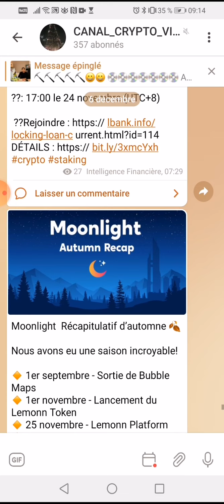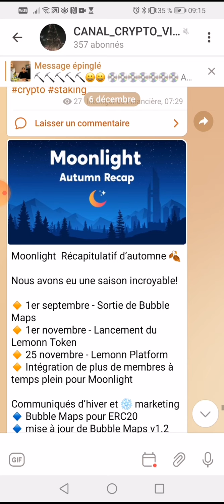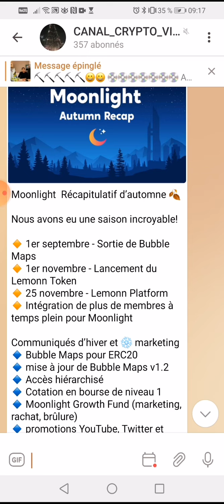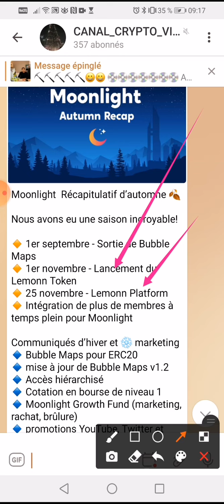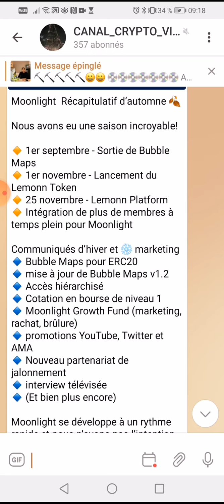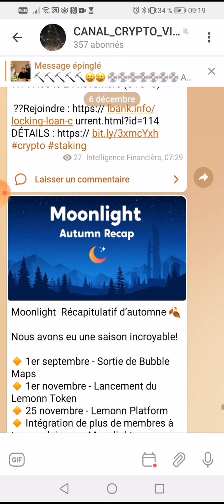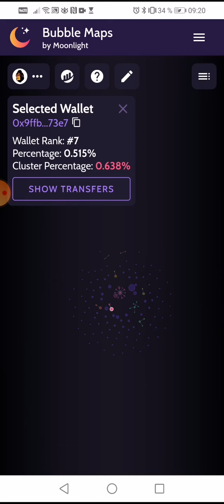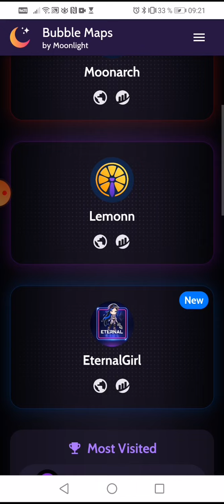Moonlight ✅🈴Récapitulatif d’automne 🍂nous avons eu une saison incroyable!📱💲➡️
1 - Cliquez sur ce lien pour vous inscrire
a

2 Comment s'inscrire & Activer toutes les fonctionnalités

3 Voilà comment procéder pour acheter sa machine de minage ou Hub.

4 Rétrait en moins de 60 secondes

Moonlight  Récapitulatif d’automne 🍂

Nous avons eu une saison incroyable!

🔸 1er septembre - Sortie de Bubble Maps
🔸 1er novembre - Lancement du Lemonn Token
🔸 25 novembre - Lemonn Platform
🔸 Intégration de plus de membres à temps plein pour Moonlight

Communiqués d’hiver et ❄️ marketing                                                                                                                                               🔹 Bubble Maps pour ERC20
🔹 mise à jour de Bubble Maps v1.2
🔹 Accès hiérarchisé
🔹 Cotation en bourse de niveau 1
🔹 Moonlight Growth Fund (marketing, rachat, brûlure)
🔹 promotions YouTube, Twitter et AMA
🔹 Nouveau partenariat de jalonnement
🔹 interview télévisée

Moonlight se développe à un rythme rapide et nous n’avons pas l’intention de ralentir 📊